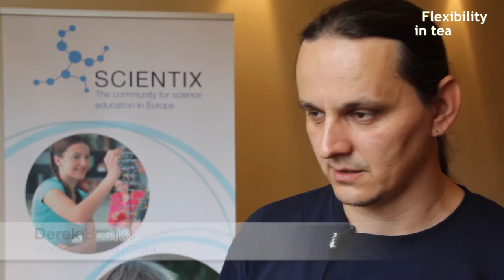Scientix | Future of STEM | #3 Derek Bosiljko, Scientix Ambassador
Presenting the third episode in the Scientix interview series on the future of STEM (science, technology, engineering & mathematics), Derek Bosiljko, Scientix Ambassador in Croatia, discusses the flexibility of teachers, the Scientix translation on demand service, and his vision of the classroom.